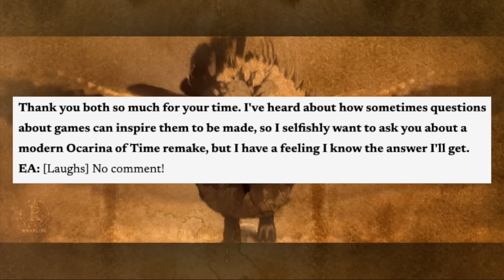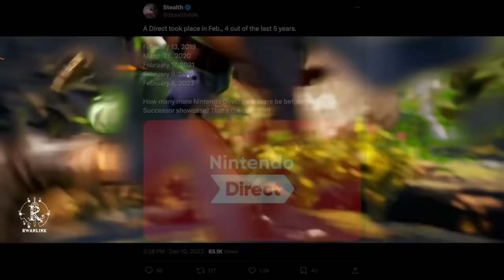Nintendo Just Hinted at an Ocarina of Time Remake!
Ocarina of Time may be getting a remake after all! Nintendo was just given the opportunity to utterly destroy the rumors and speculation... but they did the exact opposite!

Thank you everyone for your continued support!